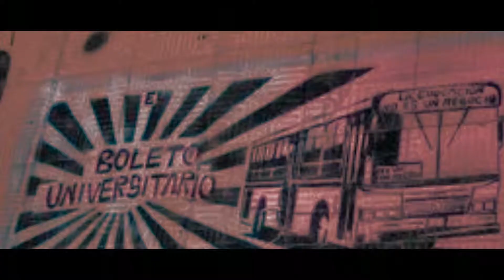NO QUEREMOS VIAJAR GRATIS, QUEREMOS LLEGAR ALTO! - FRANJA MORADA - UNICEN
FIRMA EL PETITORIO!! TE ESPERAMOS!!